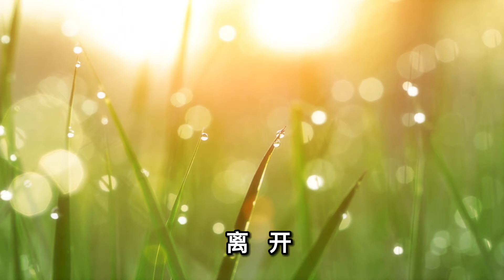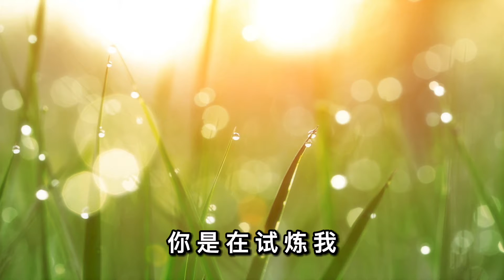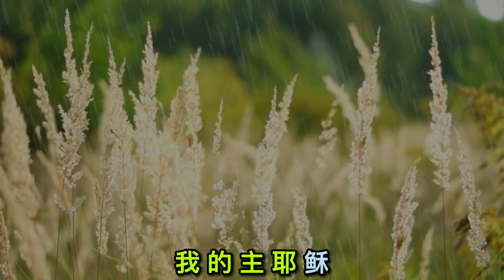内室晚祷# 39 离开｜在环境和经历中，人会对神有误会与不解。｜神试炼我们之后，我们的生命必如精金。｜祷告神让我知道他从来没有离开过，他要除去我生命中的杂质和水分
人在患难的环境中，感受不到祂的存在，其实是祂在试炼人。在环境和经历中，人会对神有误会与不解。认为祂离开了，虽然祂仍旧在做事，但是人感受不到。只有经历过后，人才知道自己比以前更纯，生命中的杂质和水分也被除去了。